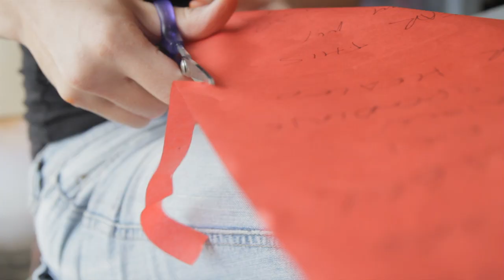HerStory: SARAH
Manisfest 2011 Award Winning Film by Glendon Harris.

Synopsis:
Sarah Chambers, who suffers from Adult Onset Acne, gives her testimonial and tells how she finds her strength in God.

Spoken by:
Sarah Chambers

Featuring:
Sarah Chambers

with
Christelle Green.

Produced and Directed by:
Glendon Harris

ZONEtv 2010